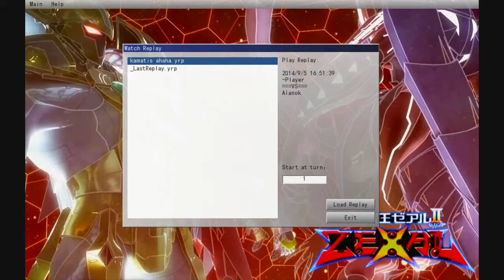Blue Eyes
Boom Panes.. First Duel YGOpro.. ahah